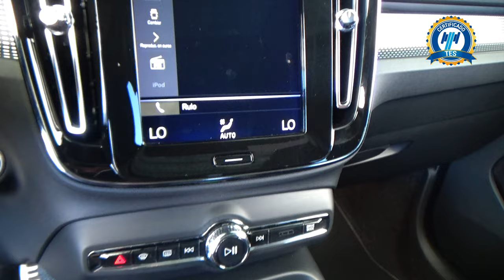Volvo / XC40 / 2020 - 25496